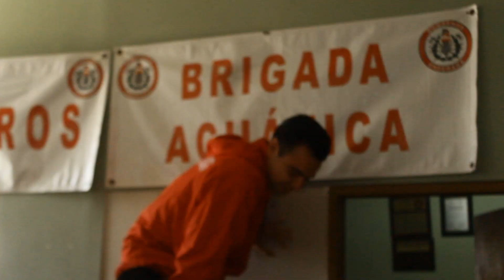BOMBERO EN LLAMAS capitulo #3 DIVISIÓN ACUÁTICA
Dirección: Francisco Soto